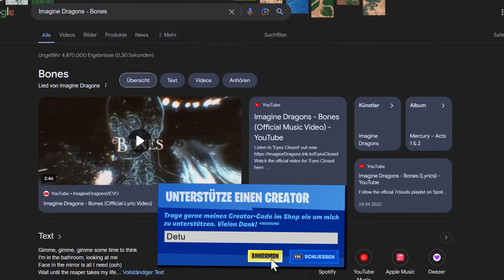😍 Neues KNOCHEN-COOLNESS Emote (Fortnite Shop 22.04.2024)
Fortnite Shop 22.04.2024 🛒 Neuer Item Shop aus Fortnite Battle Royale von heute - Fortnite Kapitel 5 Season 2

📖 In diesem Video zeige ich euch den neuen Item Shop aus Fortnite Battle Royale! Der Shop aktualisiert sich jede Nacht um 01:00 Uhr, und ich lade jeden Tag ein neues Video zum Daily Fortnite Item Shop auf diesem YouTube-Kanal hoch!

💬 Mein CREATOR-CODE: "Detu"
*Falls ihr mich unterstützen wollt, dann tragt gerne meinen Creator-Code "Detu" im Fortnite Item Shop ein! Vielen Dank 💙

• Creator-Code: Detu*

Detu